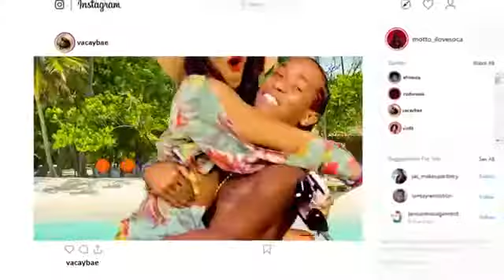One Woman - Motto